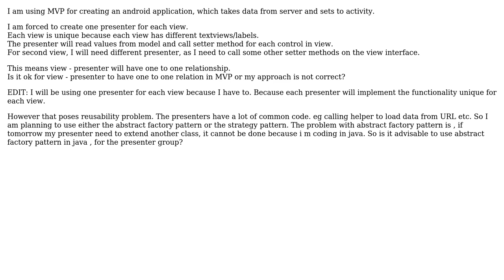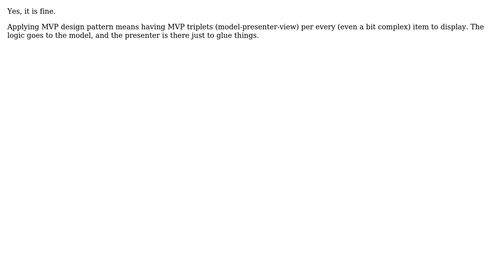Software Engineering: How can one presenter be used for multiple views in MVP?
With thanks & praise to God, and with thanks to the many people who have made this project possible! You are responsible for your own actions.